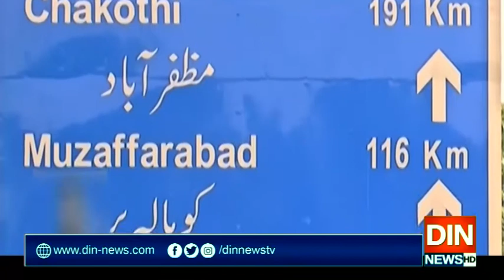پاکستان کی کشمیریوں سے اظہارِیکجہتی